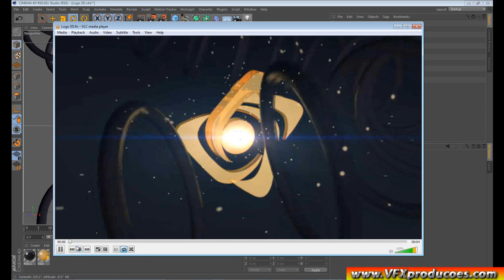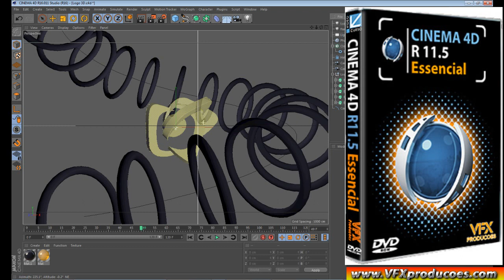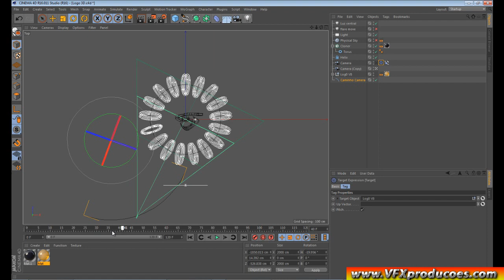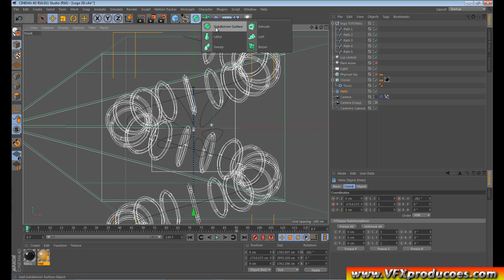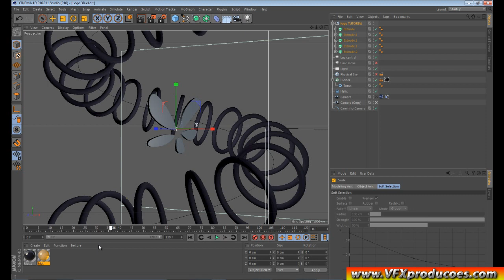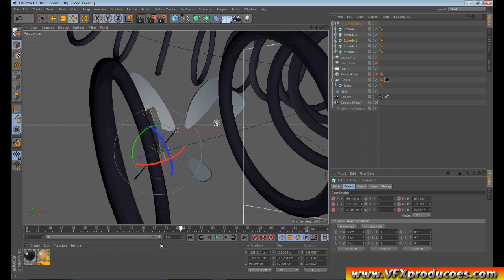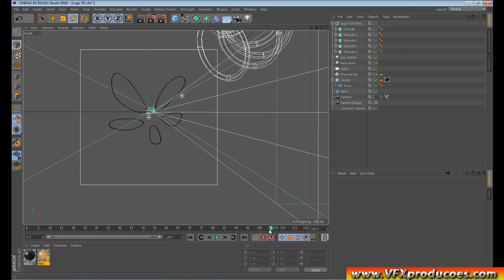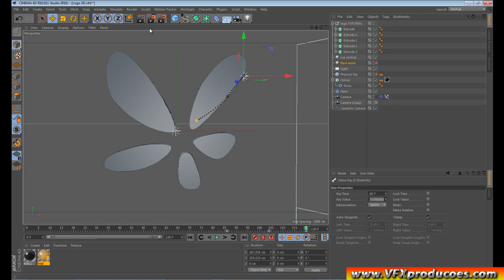Tutorial + Template FREE - Logomarca Cinema 4D After effects - PT 01/02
LINK PARA BAIXAR TEMPLATEl